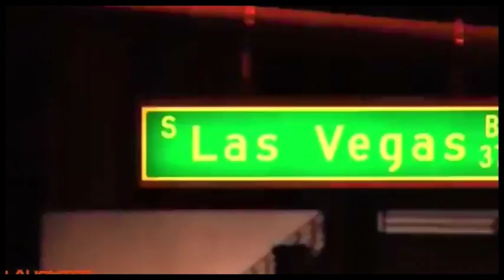2pac - Holla If Ya Hear Me (Remix) By Dj Krasie